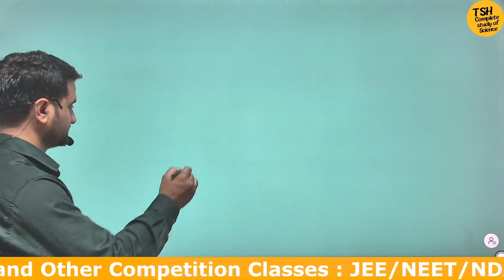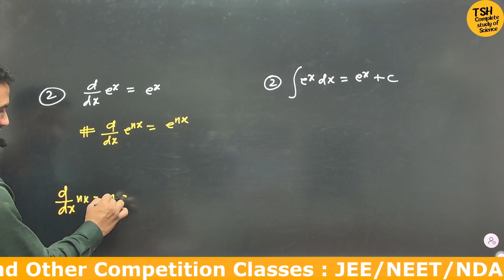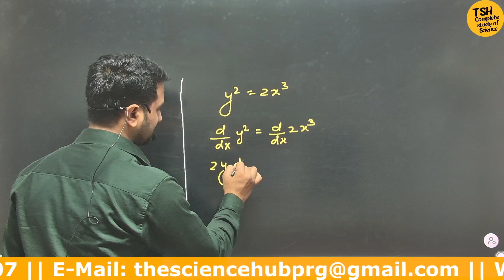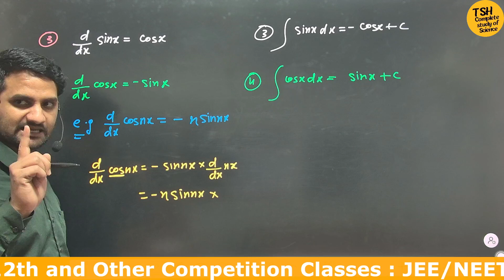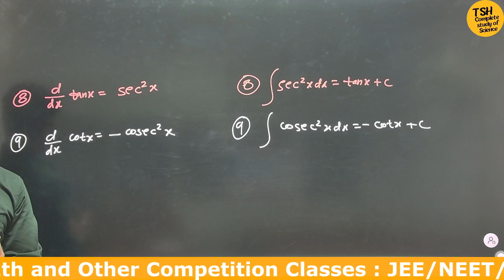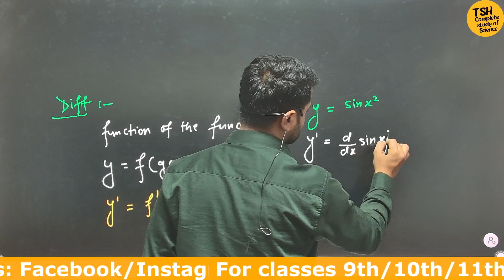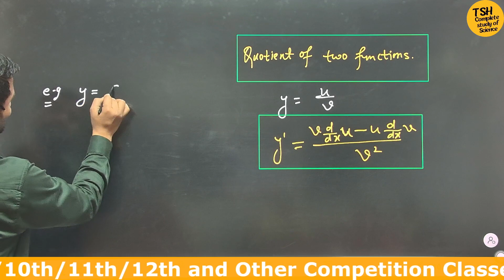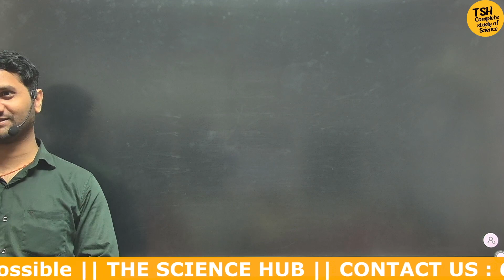Integration Formula|| FMCC || Maths